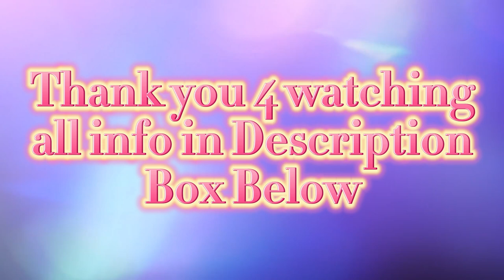Sage's First Thanksgiving ! AI short Film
Story by Rebecca
Animations created by @LTX.Studio
Song Christmas Past
Created using SUNO

Theme Song